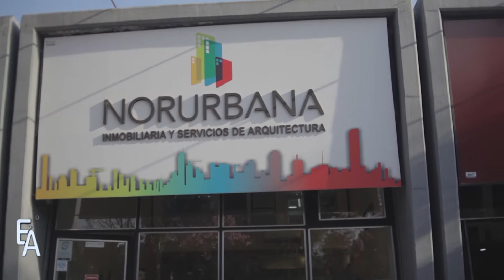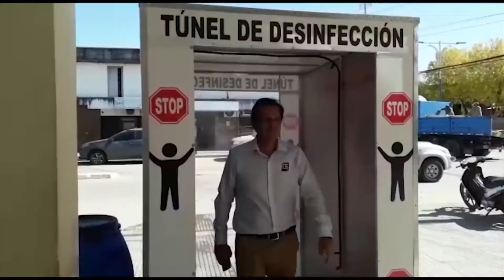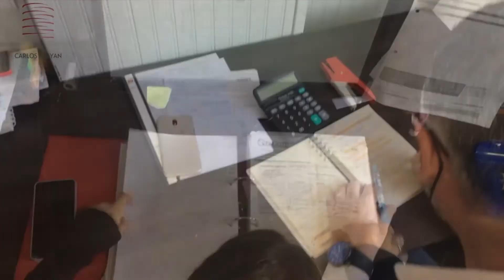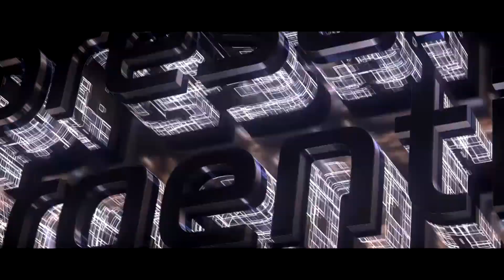Temporada 7 - Episodio 18 - Cristina Salim - Directora de Norurbana Inmobiliaria